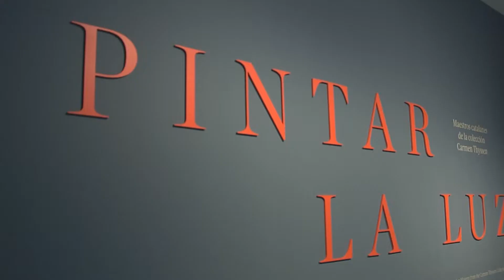Inauguración de la exposición “Pintar la luz. Maestros catalanes de la colección Carmen Thyssen”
El Museo Carmen Thyssen Málaga inaugura la exposición “Pintar la luz. Maestros catalanes de la colección Carmen Thyssen, que podrá visitarse hasta el 17 de octubre, y a cuya presentación a la prensa acudieron la presidenta de la Fundación Palacio Villalón, Carmen Thyssen; el vicepresidente de la Fundación Palacio Villalón y alcalde de Málaga, Francisco de la Torre; la concejala de Cultura del Ayuntamiento de Málaga, Noelia Losada; el director comercial de CaixaBank en Málaga, Almería, Campo de Gibraltar, Ceuta y Melilla, Gerardo Cuartero; el responsable territorial la Fundación “la Caixa” en Andalucía, Ceuta y Melilla, Juan Carlos Barroso; y la directora artística y comisaria de la muestra, Lourdes Moreno.